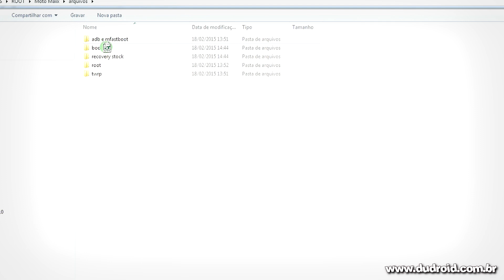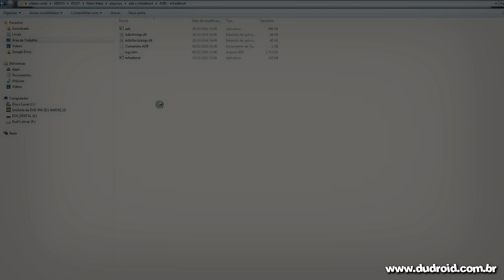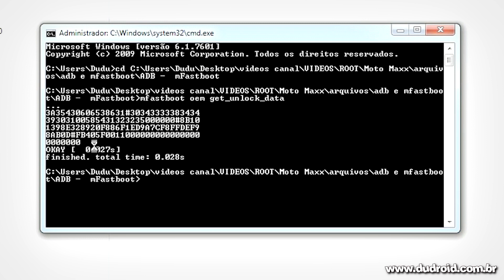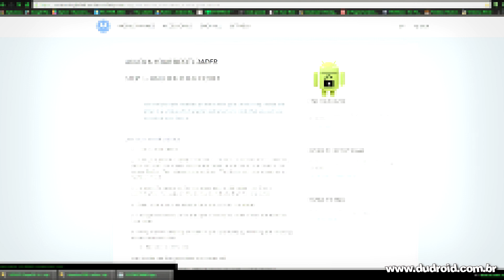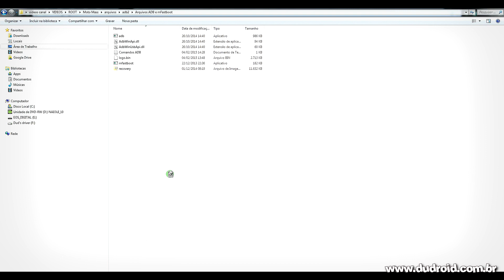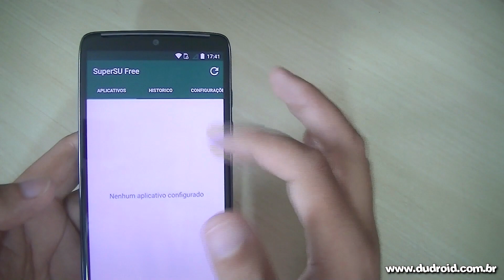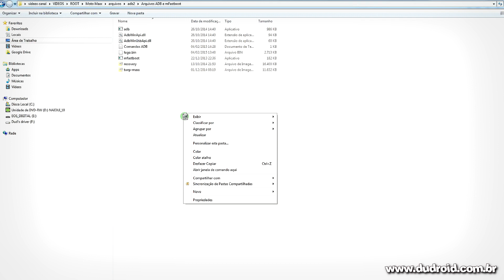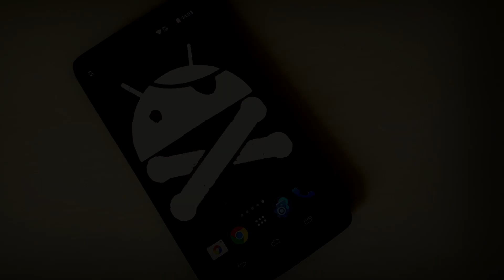Como fazer root no Motorola Moto Maxx e Droid Turbo - Kit Kat e Lollipop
Comece agora a turbinar o seu Moto Maxx, faça Root e tenha toda a liberdade!
▓▓▓▒▒▒░░░ LINKS NA DESCRIÇÃO DO VÍDEO ░░░▒▒▒▓▓▓

Grupo de Ajuda Dudroid.